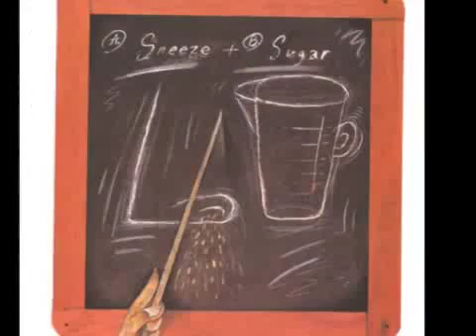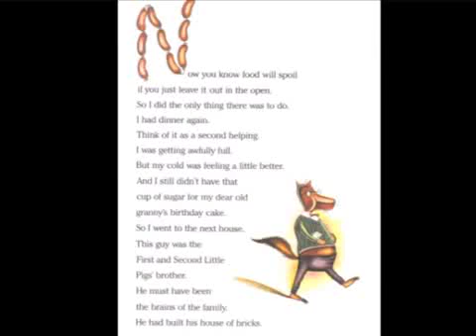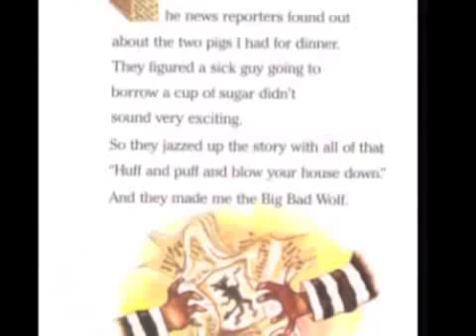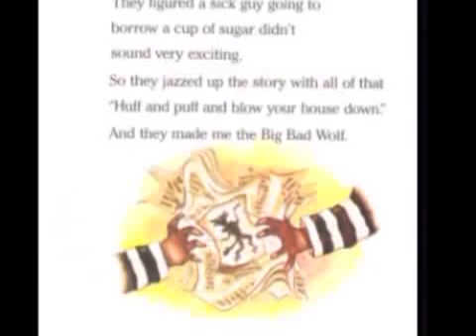The True Story of the Three Little Pigs